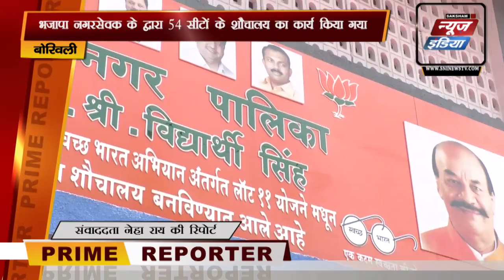Vidyarthi Singh के द्वारा 54 सीटों के शौचालय का उद्घाटन किया गया, Gopal Shetty | SNI NEWS